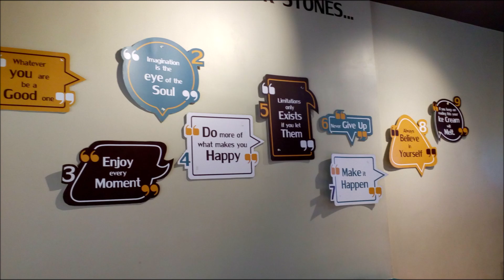Flavour Stones (Dahisar East) - The Food Review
Flavour Stones is situated in NL Complex, Dahisar East...

Flavour Stones Photos and Final Verdict...